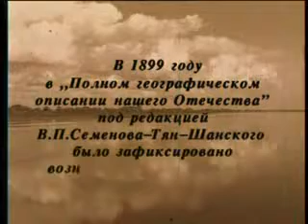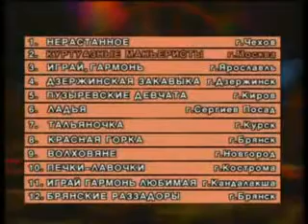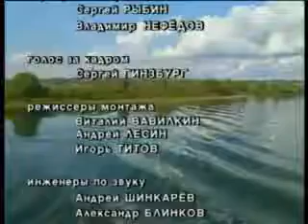Эх,Семеновна! Дзержинская закавыка Пузыревские девчата Ладья